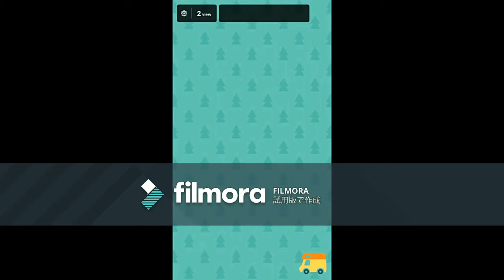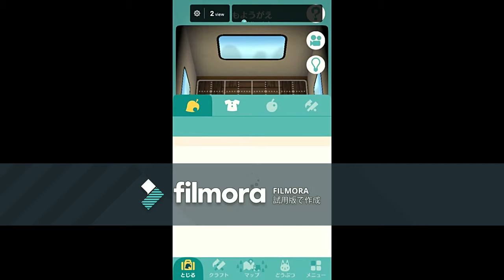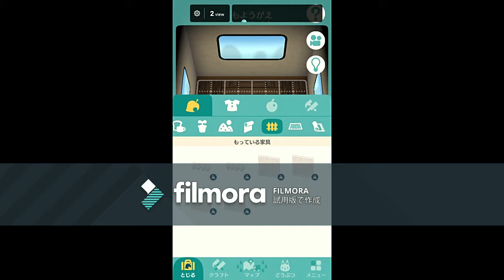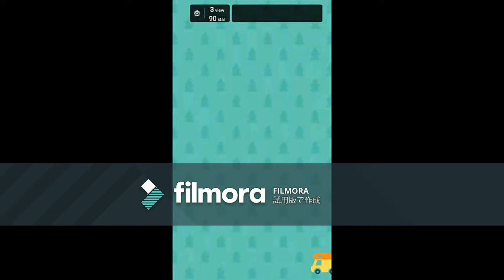【どうぶつの森ポケットキャンプ】ゲームプレイ動画４ 2017/12/01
今回も引き続きどうぶつの森ポケットキャンプをやっています。

虫取りに釣り貝殻フルーツ集め広場にてスポーツシューズを買う！
他のプレイヤーのキャンプ場に行く、OKモータースにてキャンピングカーのカスタマイズでカモフラージュ色に車内に鳥かごの家具設置。

関連動画
【ポケ森】ヤバさ全開クリスマスパリピおじさん【どうぶつの森 ポケットキャンプ】

みおと村長がたぬきハウジングへ電撃入社！！【どうぶつの森 ハッピーホームデザイナー 1日目】

クリスマスアイテムよりもハムスケが欲しい - どうぶつの森 ポケットキャンプ